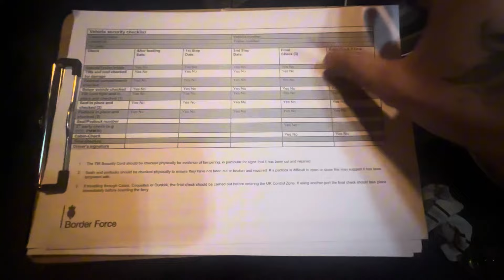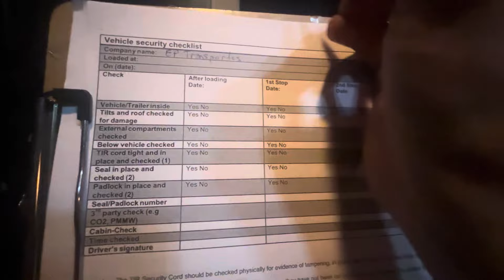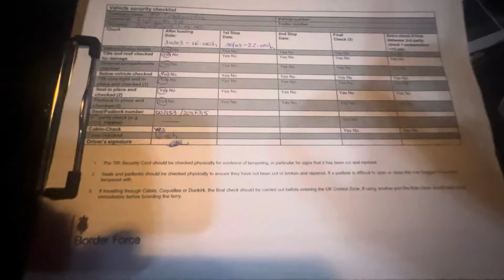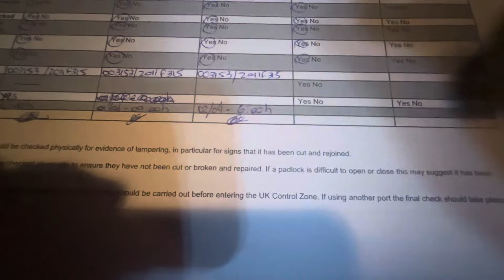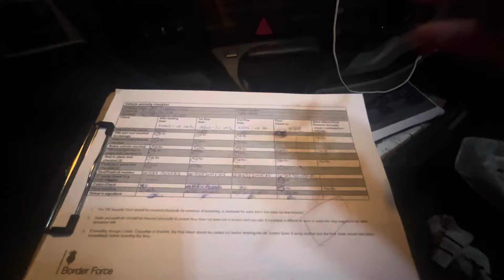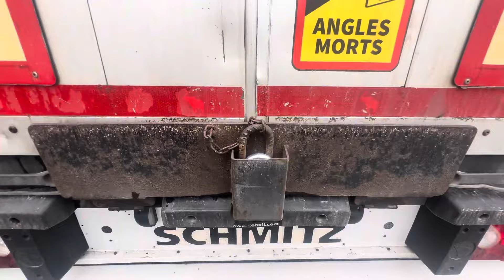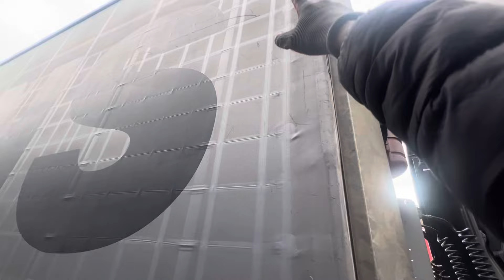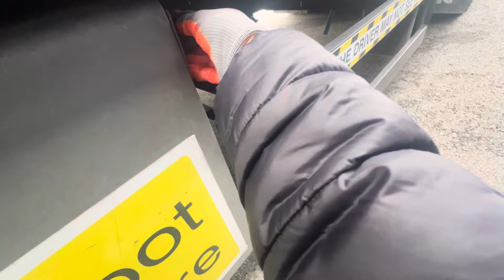Clandestinos nos camiões - Os Perigos e como evitá-los! 🇬🇧 🏴󠁧󠁢󠁥󠁮󠁧󠁿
Veja também:

Troca da CNH (C, D e E) em Portugal fica mais fácil - Motoristas de Pesados

Carta de Condução de Pesados (C e C+E) em Portugal - Quanto custa e o que é preciso?